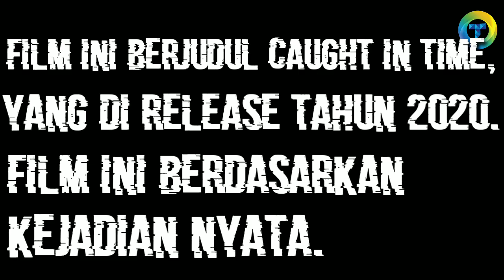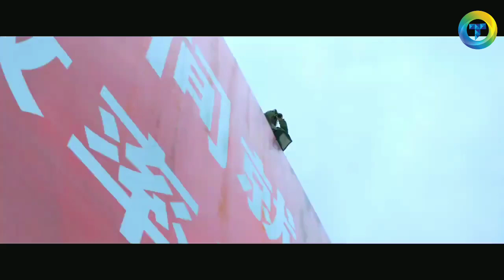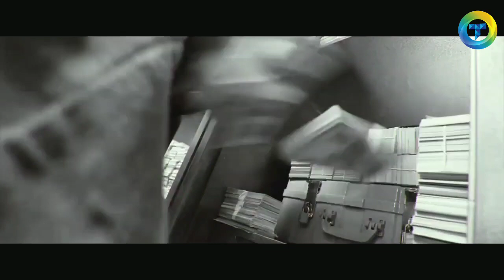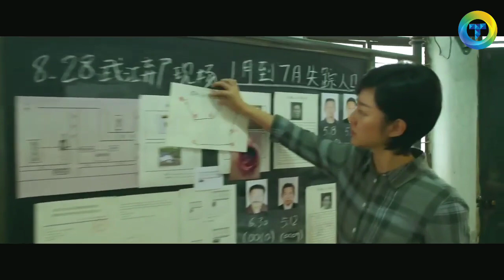KISAH NYATA PERAMPOK SADIS SPESIAL TOKO MAS DAN BANK | ALUR CERITA FILM CAUGHT IN TIME 2020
KISAH NYATA PERAMPOK SADIS SPESIAL TOKO MAS DAN BANK
ALUR CERITA FILM CAUGHT IN TIME 2020

Caught In Time :

Tahun 1990an, pihak kepolisian Chongqing China dibikin kalang kabut oleh aksi perampokan kelompok Lao Ying (Elang) yang dipimpin Zhang Jun. Zhang Jun (Daniel Wu) adalah psikopat sadis, sering kali Zhang Jun tanpa ragu membunuh sandera hingga membuat kelompok Lao Ying ditakuti.

Kapten polisi Zhong Chen (Wang Qianyuan) mengeluarkan perintahagar anak buahnya mengejar dan menangkap geng Elang dengan memasang perangkap. Masalahnya Zhang Jun terlalu licin untuk di tangkap. Dia juga mengajak geng Elang untuk merampok di propinsi lain dan membuat polisi makin kelabakan untuk menangkapnya.

Pemeran Film Caught in Time :

Daniel Wu sebagai Zhang Sun
Qianyuan Wang sebagai Zhong Cheng
Jessie Li sebagai Yang Wenjuan
Michelle Wai sebagai Chen Qian
Youwei Da sebagai Zhao Peng